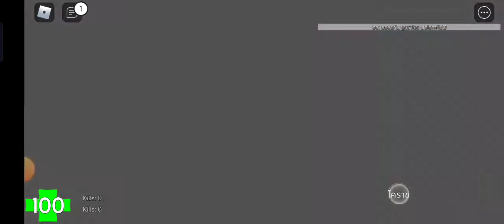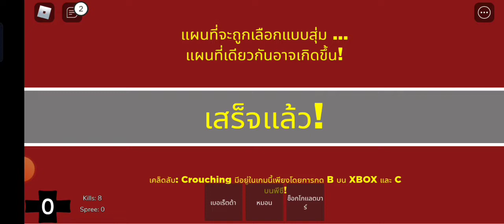ยิงกัน ปิ้วๆ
autoqb2